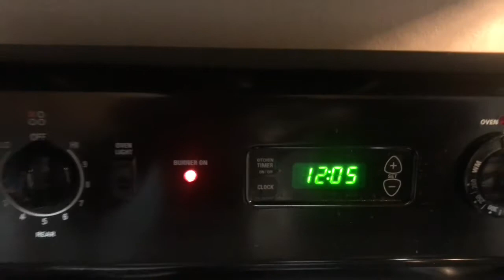$500 WATER BILL ( I HAVE A BALD SPOT)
JOIN THE TRAIN!!(null)
COME JOIN THE TRAIN!!! HERE IS YOUR TICKET!!